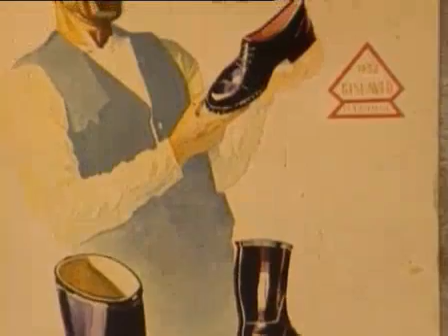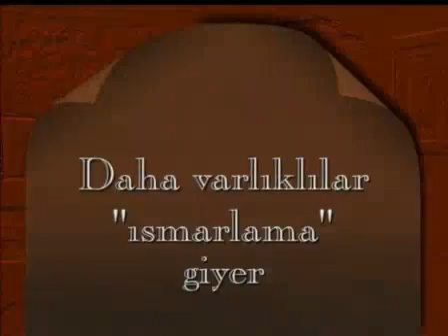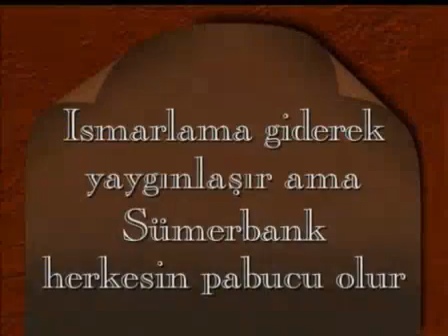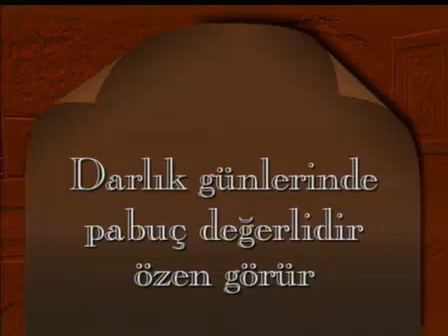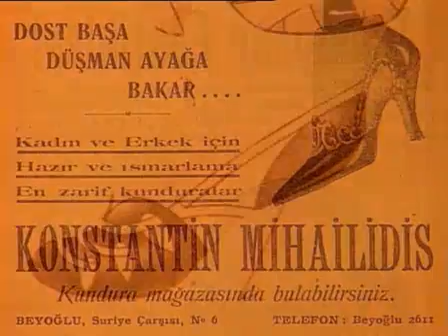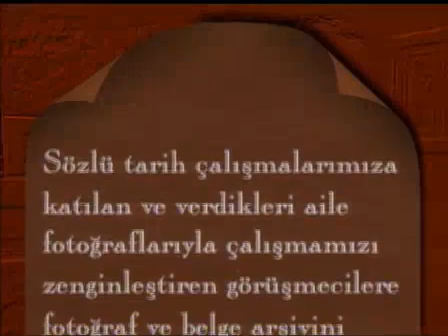Değişen Hayatlar, İnip Çıkan Ökçeler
Tarih Vakfı tarafından Cumhuriyetin 75. Yılı Projeleri kapsamında üretilen sözlü tarih belgesellerinden "Değişen Hayatlar, İnip Çıkan Ökçeler".